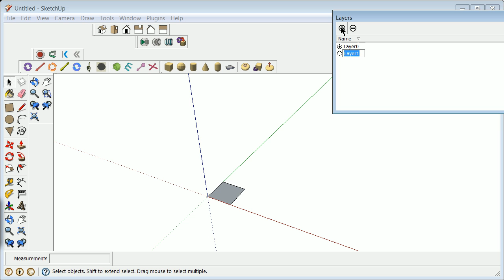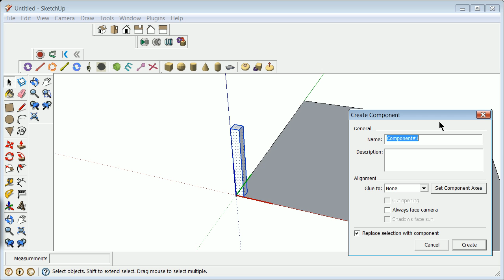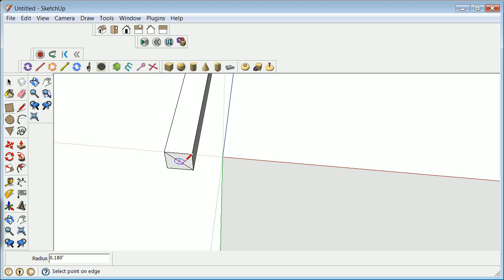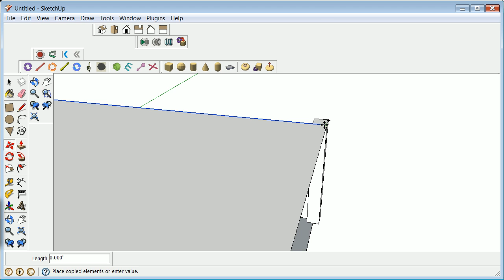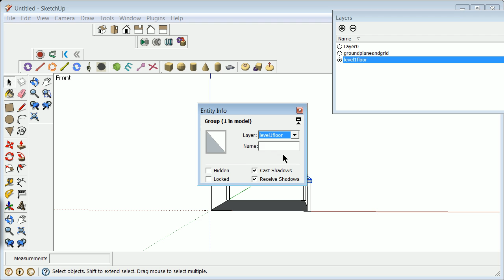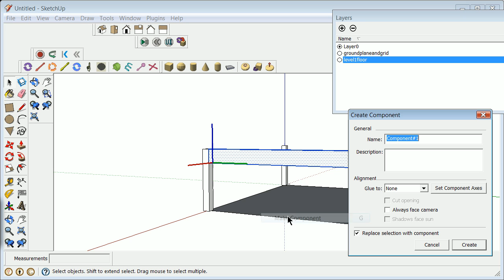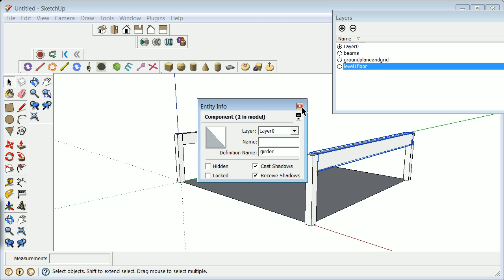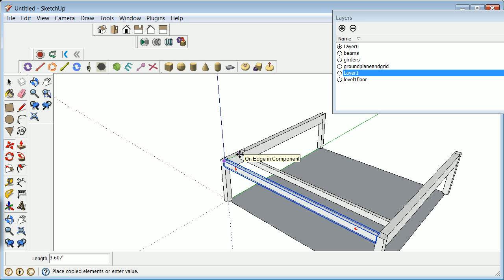Sketchup quick building frame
A very quick primer to making a building frame.